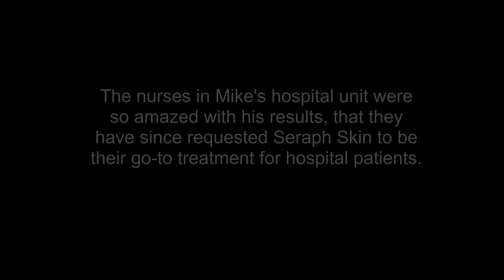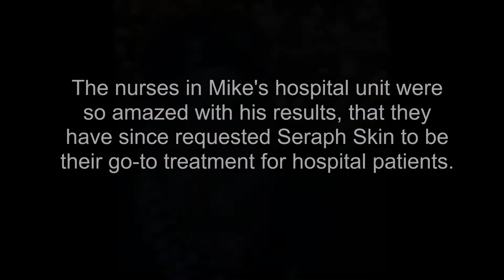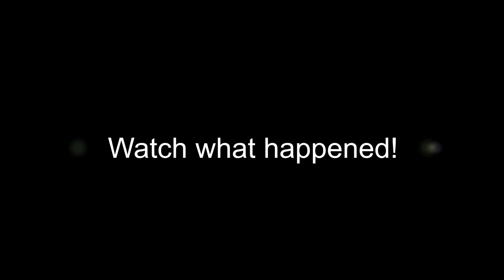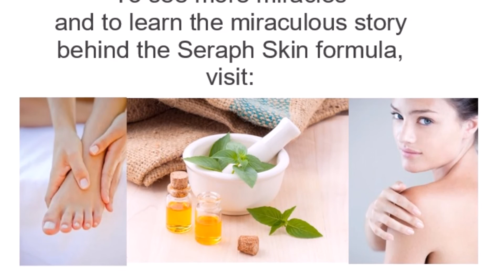3 Healing Miracles in 4 Minutes!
These are the true healing stories of three separate people, who's lives were forever changed in an instant. Each suffered from severe skin conditions that doctors struggled to treat, until they discovered this miracle ointment. See their incredible transformations and testimonials.